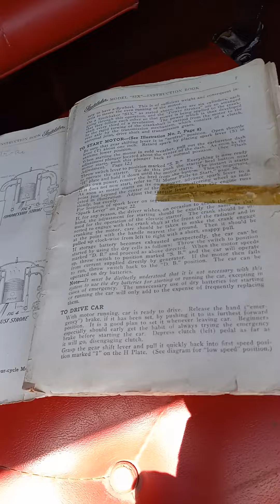1914 Studebaker Six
This beautiful antique car is available in our July 13 In-House Auction, which is inline & bidding is open.  Check our website at doddsauction.com for further details.